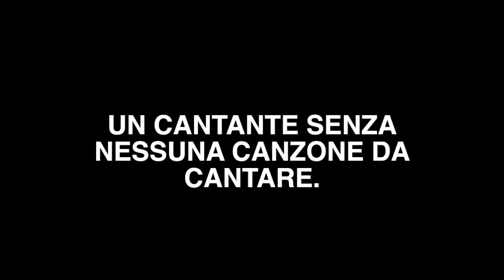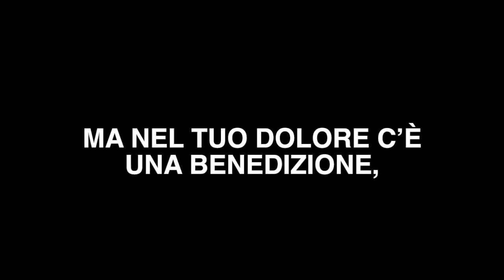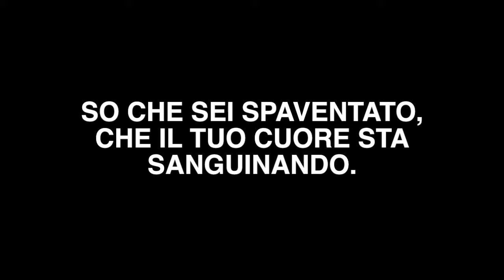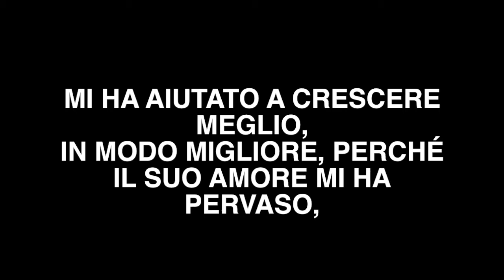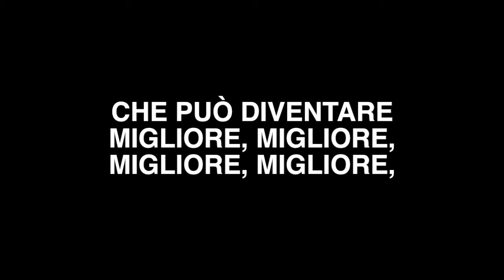Better - Jessica Reedy - Testo in Italiano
Più che Vincitori || PCV

Canzone: Better di Jessica Reedy

DVB